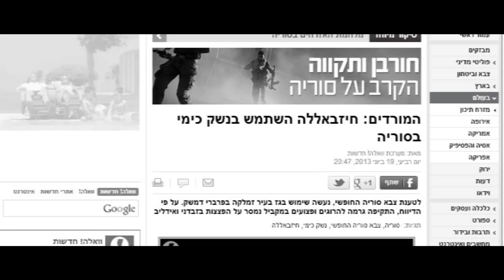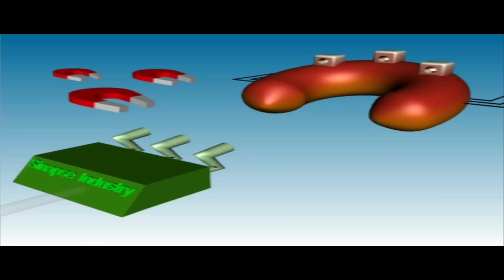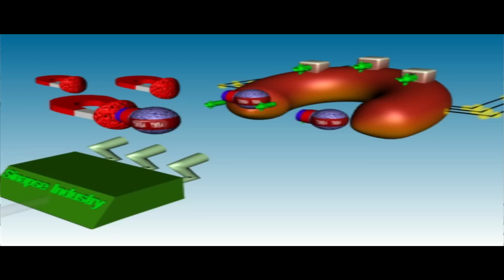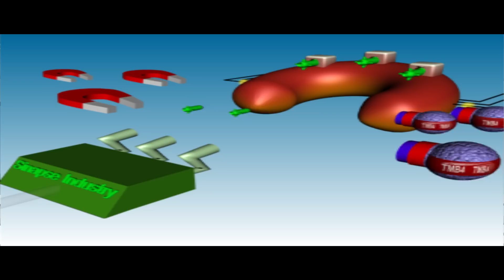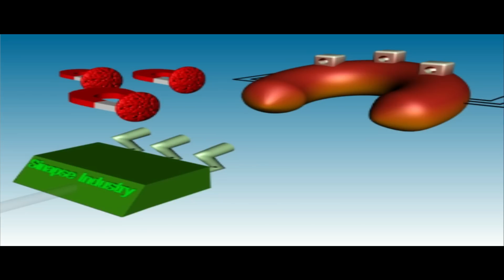שיעור מצולם - חל"כ עצבים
שיעור מצולם בנושא חל"כ עצבים של האקדמיה לרפואה צבאית בה"ד 10.